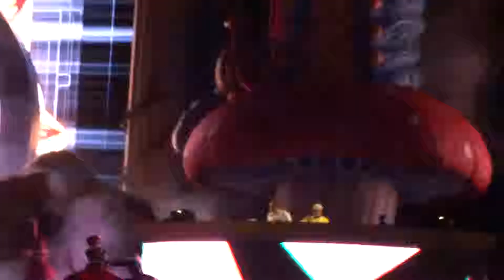BW Day1 05 AbovenBeyond